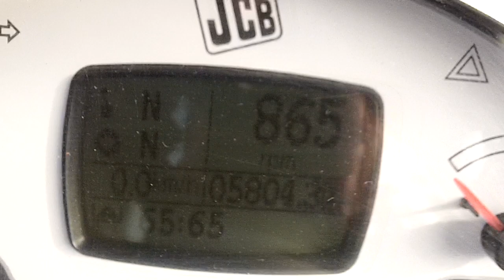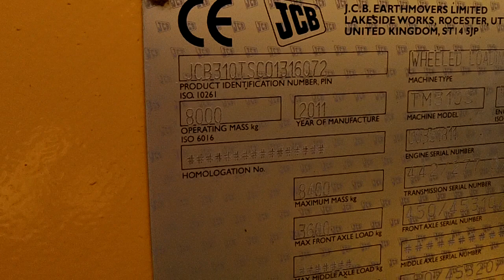JCB TM310S Agri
JCB TM310S Agri.  Mar 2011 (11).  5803 hours.  Air conditioning.  Air seat.  Boom suspension.  Pick up hitch.  140HP engine.  3200KG/5.2 metre capacity.  1 owner from new.  Very tidy handler.  £28950